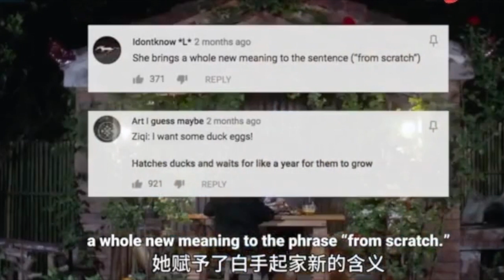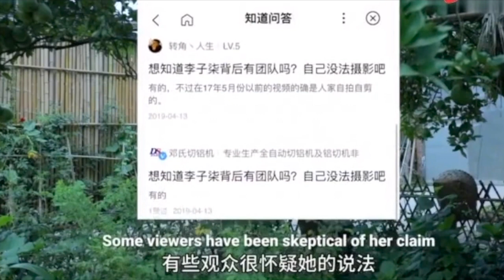李子柒访谈视频。生存方法和生活方式。成功背后不为人知的秘密。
【youtube赚钱】 李子柒访谈视频。生存方法和生活方式。成功背后不为人知的秘密。不一样的李子柒。这样的李子柒世界上只有一个。